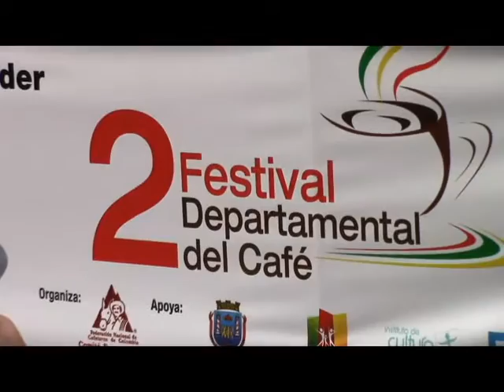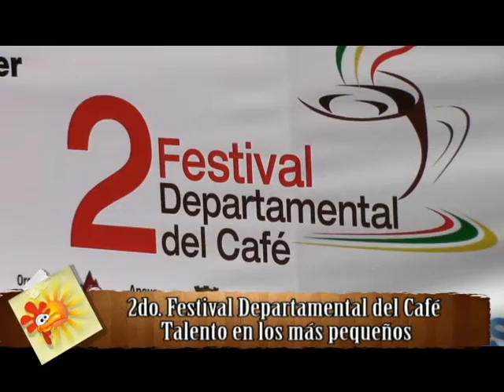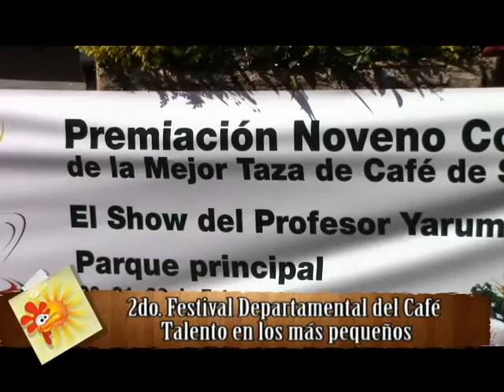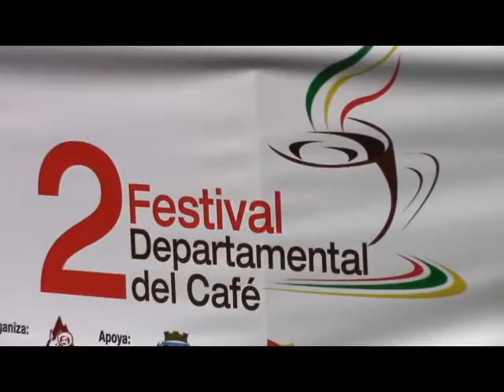FESTIVAL DEL CAFE NIÑOS CANTANDO